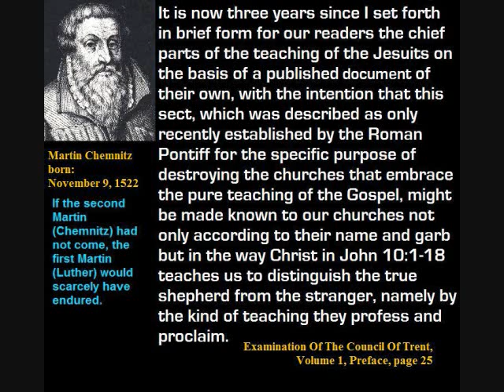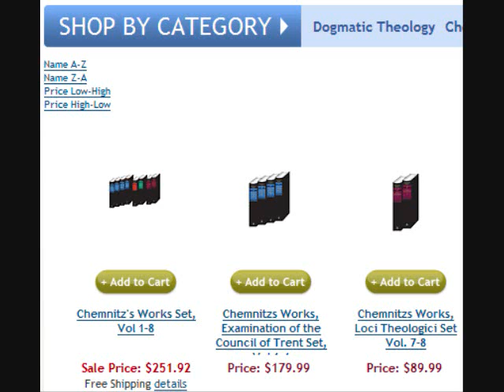The Jesuits exposed by Martin Chemnitz.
The Jesuits were exposed by Martin Chemnitz back in the 16th century.  Martin Chemnitz was a Confessional Lutheran Theologian, nicknamed "The Second Martin."
Chemnitz wrote an excellent examination and refutation of the Canons and Decrees of the Council of Trent.

You can purchase Martin Chemnitz's examination and refutation of the Jesuit produced Tridentine Confession at this link:

In this video, I present a few remarks from Martin Chemnitz exposing the purpose of the Jesuit order.  Catholicism is still determined to eliminate the 5 Solas of the Protestant Reformation.  May God grant His particular people the desire, strength, and study to prevent this.

This video is dedicated to Matthew (youtube user WaltherChemnitz) for his commitment to Justification By Faith Alone and the proper distinction between Law and Gospel.  God bless!